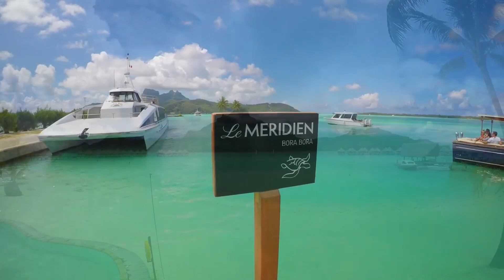Paradise of Earth: Bora Bora